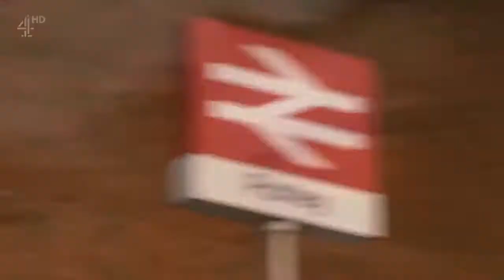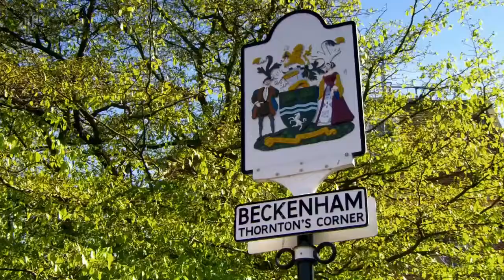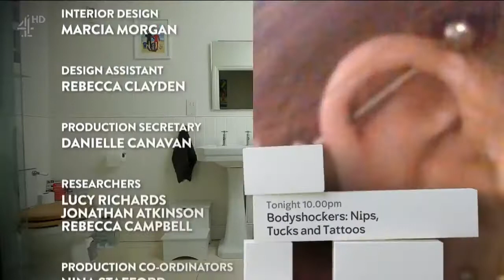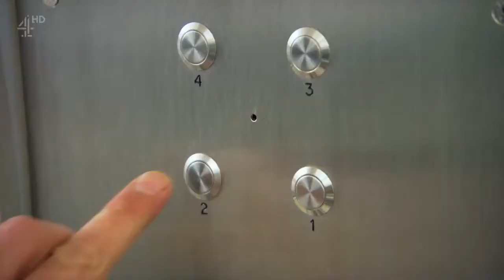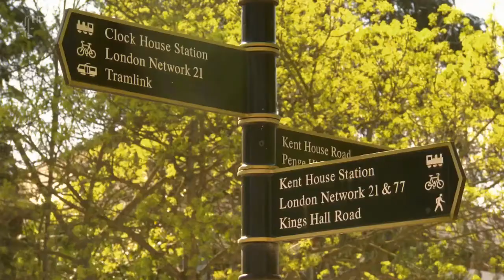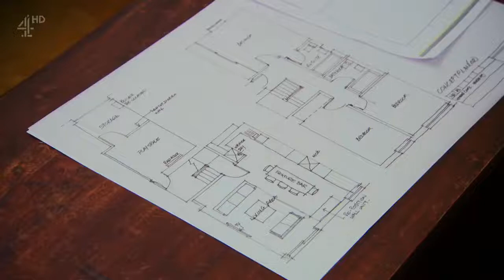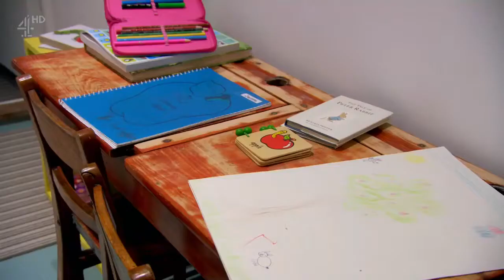Love It Or List It : Central London -Kirstie And Phils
Miss Universe 2017 Swimsuit Competition URL: Miss Universe 2017 Finals Night Pageant January 30, 2017 Final 6 Swimsuit .

Watch the previous vlog! Minimal Makeup in under 3 minutes! BUY MY NAIL ART KIT!!

Emily is offered an opportunity to address the underlying trauma of her past, as well as her ongoing self-harm. Dr. Phil makes a surprising recommendation .

Live at Bercy, Paris 1. Drums, drums & more drums 2. Something happened on the way to Heaven 3. Against all odds 4. Don't lose my number 5. Chat to .

Brand new album 'Score' with the London Symphony Orchestra out NOW! iTunes - Amazon mp3 .